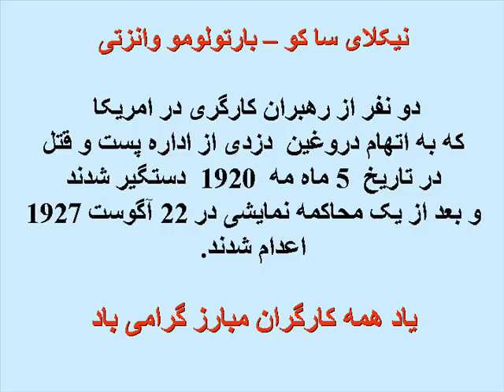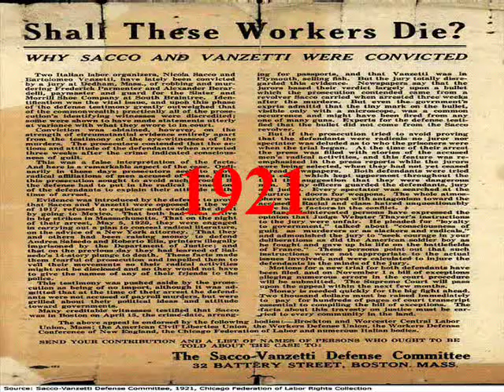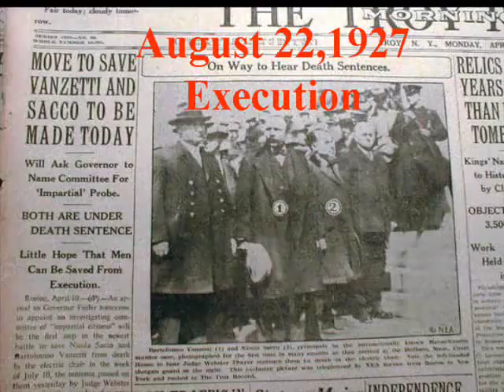Sacco and Vanzetti - song by Woody Guthire & David Rovics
Sacco & Vanzetti the 2 leaders of the working class were executed in America 1927song of Woody Guthrie & David Rovics:
Oh say there, have you heard the news
Sacco worked at trimming shoes
Vanzetti was a traveling man
Pushed his cart round with his hands

Two good men's a long time gone
Sacco and Vanzetti are gone
Left me here to sing this song

Sacco came from across the sea
Somewhere over Italy
Vanzetti born of parents fine
Drank the best Italian wine

Sacco was a family man
Sacco's wife three children had
Vanzetti was a dreaming man
A book was always in his hand

Sacco made his bread and butter
Being the factory's best shoe-cutter
Vanzetti worked both day and night
Taught the people how to fight

I'll tell you if you ask me
About the payroll robbery
Two clerks were shot in the shoe factory
There in the streets of old Braintree

I'll tell you the prosecutors' names
Katman, Adams, Williams, Kane
Them and the judge were the best of friends
Did more tricks than circus clowns

The judge he told his friends around
"Gonna put them rebels down"
"Anarchist bastards" was the name
The judge he gave these two fine men

Vanzetti docked in '98
Slept upon a dirty street
Taught the people how to organize
Now in the electric chair he dies

All us people ough to be
Like Sacco and Vanzetti
Every day find ways to fight
On the people side for workers' rights